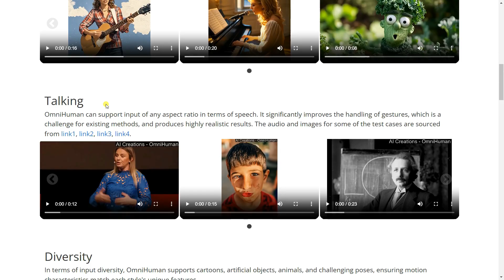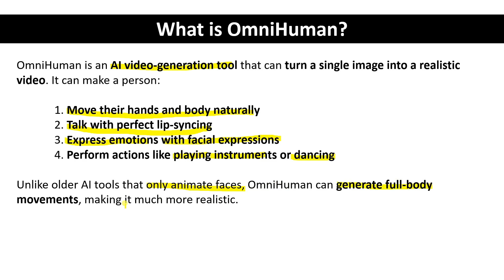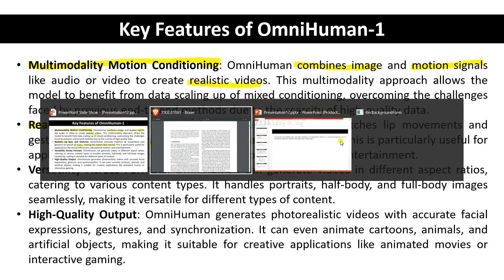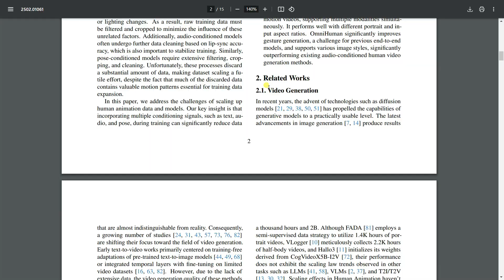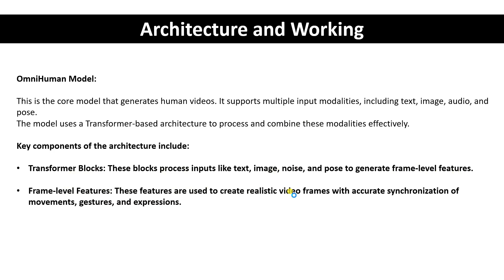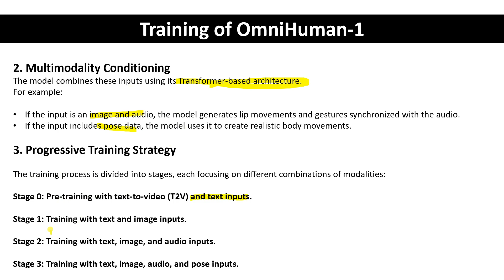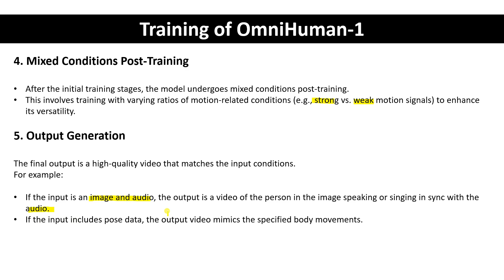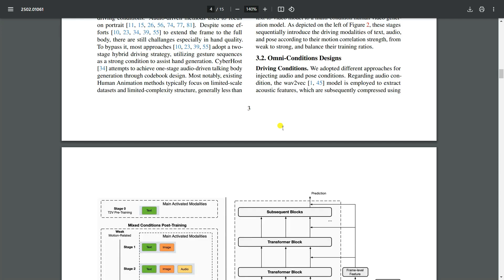OmniHuman-1 Explained to Your Mom🤖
ByteDance, the company behind TikTok, has introduced OmniHuman, a powerful AI tool that can create realistic human videos from just a single photo and motion signals like audio or video. This means the AI can make a person in a photo move, talk, and even show hand gestures — all while looking natural.